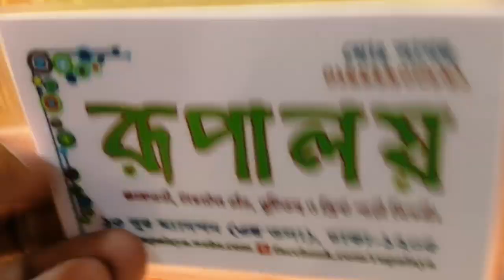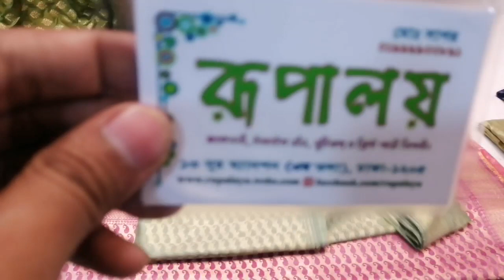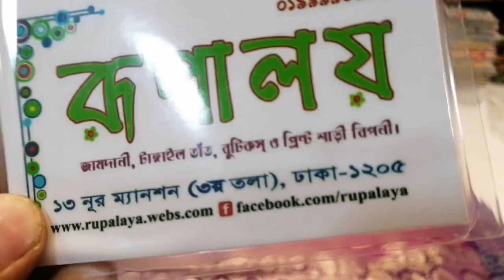মাত্র ১২০০ টাকায় পিওর কাতান কিনুন পাইকারি দামে